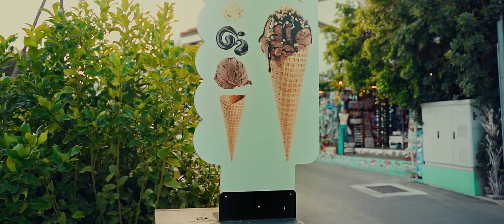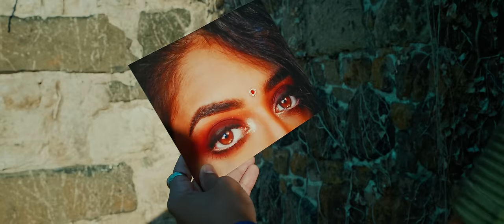Habib Belk - POLO LABANi (Official Video)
Habib Belk - Polo Labani (EXCLUSIVE Music Video) | 2023
حبيب - بولو لاباني (فيديو كليب) | 2023

✍🏼 Written by Aziz El Khorchi
🎵 Composed by Habib Belk
🎹 Music Production: Habib Belk
🎛️ Mix & Master: Habib Belk
🎙️ Recorded at Belk Studio - Germany
📹 Directed by Andrea

↓ LYRICS | كلمات الاغنية ↓

بولو لاباني لونو سمر سباني
عاشرتو وبلاني ودغيا سخا بيا ونساني

 تمنيت نفيق ولقى راسي بين يديه
 زعما ماباش يعيق وعرفني نموت عليه
نبغيه انا وهو معفر عليا
بغاني نسول فيه وهو مطمر عليا

شوكو لاباني "والله انا مانتوب
تبرع ليا تاني "خلى ليا قلبي كايذوب

ومال سكيمو مالو
قولو لو مانشوف انا غيرو
دخان غرامو عمى لي عويناتي
وديما هو ما على بالو

و شوفو لكحل وتى عينو والجمال عطية الله
و ياك الزين يحشم على زينو والخايب إلى هداه الله
شوكو لاباني ولونو سمر يسمراني
بولو لاباني وصورتو ديما فخيالي